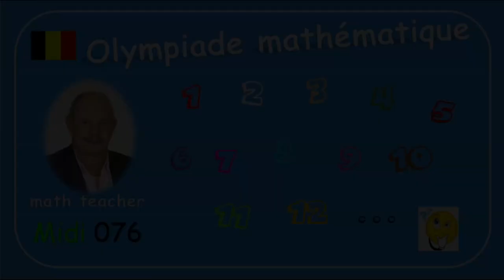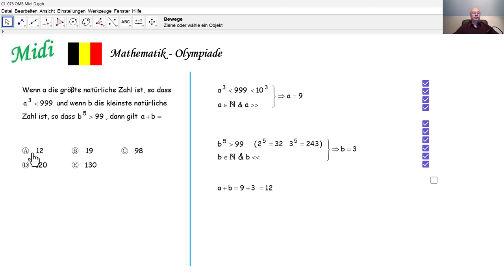Mathematik-Olympiade 2024 Midi 076